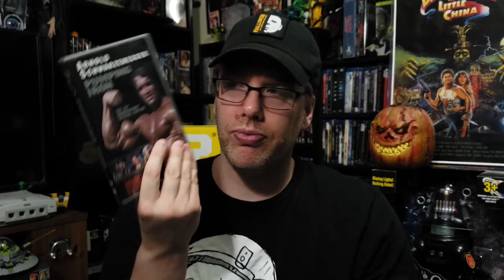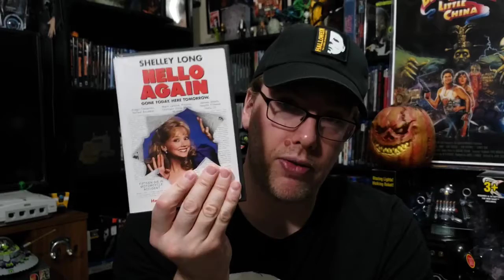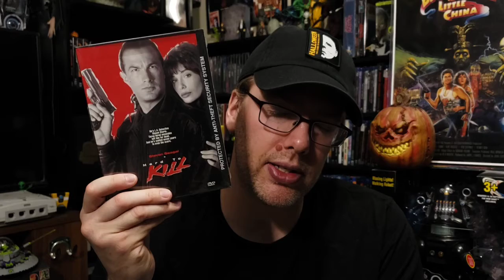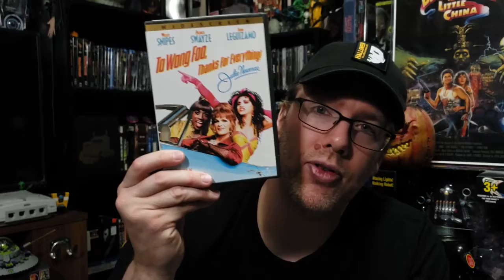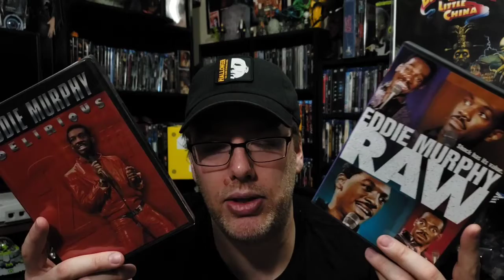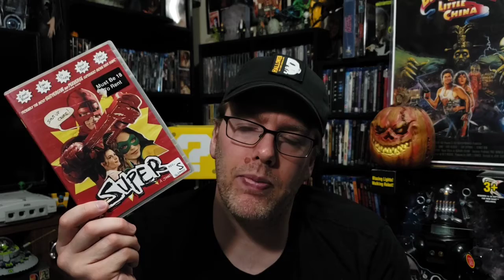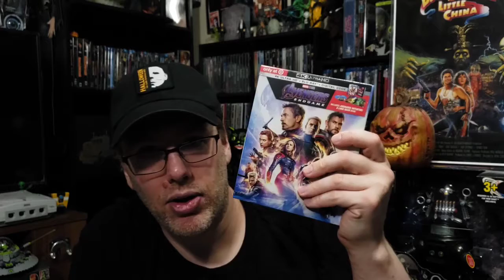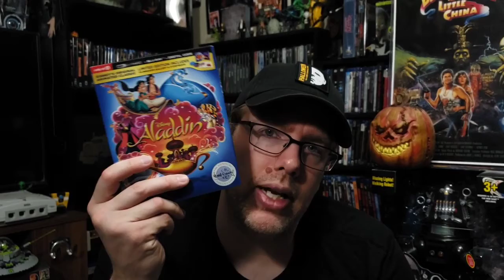September DVD Bluray Pickups 2020 part 1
Part 1 of my September blu ray and dvd pickups!